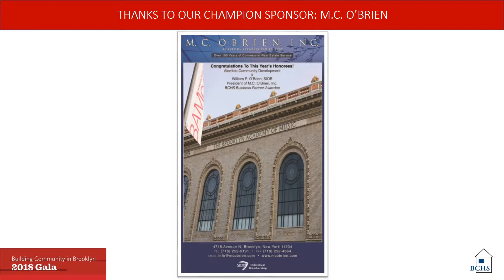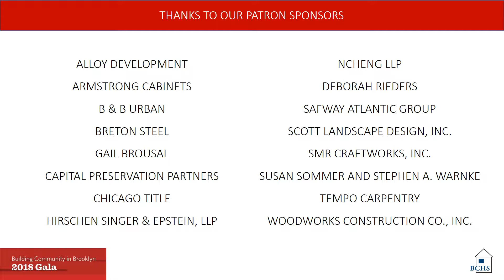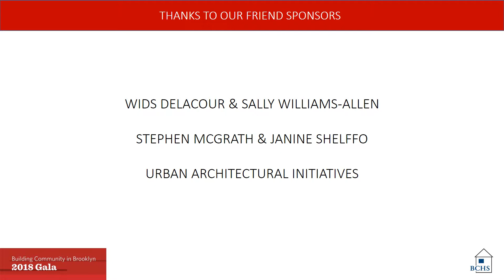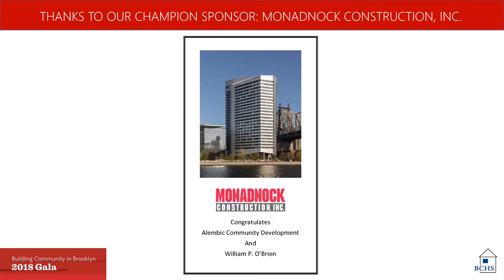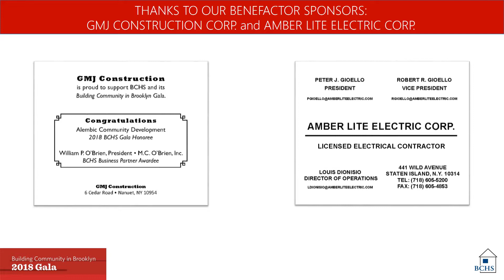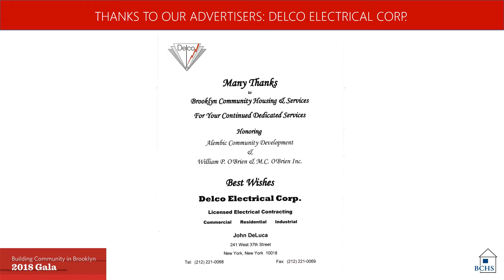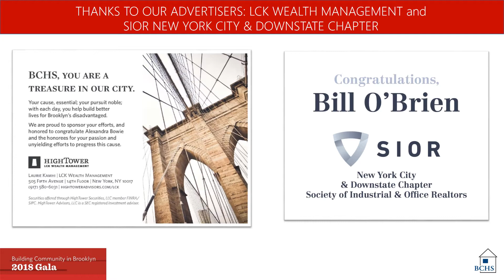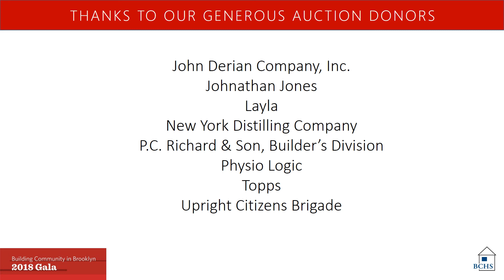BCHS "Building a Community In Brooklyn" Gala 2018 Electronic Journal